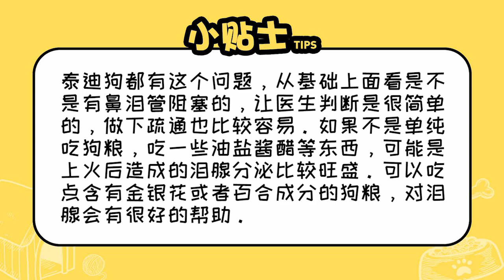泰迪狗狗有淚痕怎么治